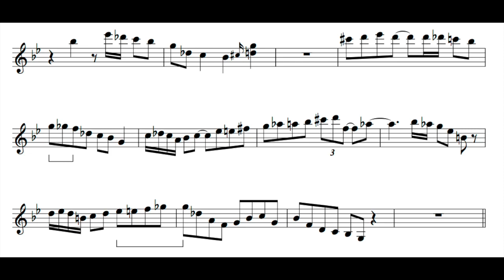vol.250【Joe's Avenue / Wynton Kelly その４】